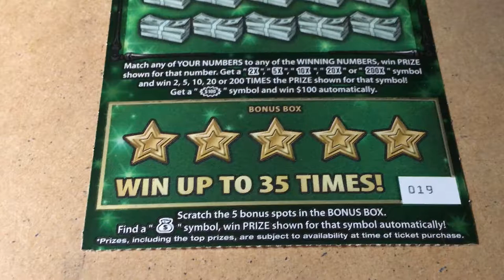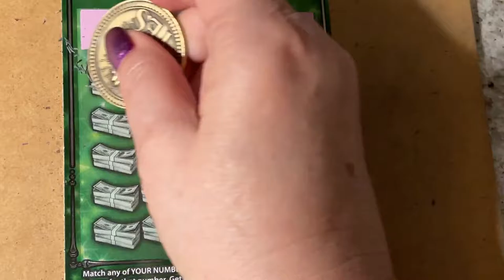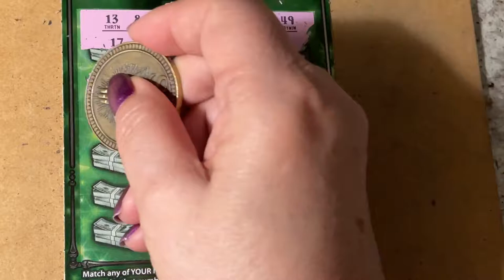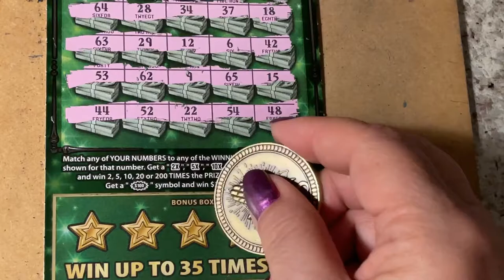Fastest Road Ticket #019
Looking for the winning ticket! We are a family that loves to scratch a variety of instant tickets. We are hoping to win something big! Come along with us and wish us luck! If you would like to buy a Florida Lottery ticket, I will go in on half the cost of the ticket and I will split the winnings 50/50 with you. That way we have twice the chances of winning if we buy two tickets. We do have playlists for you to watch, where the tickets are grouped by dollar amounts. Be sure to watch the playlist titled "Important Information" for links that you should not click on if found in our comments section. Have a blessed day!